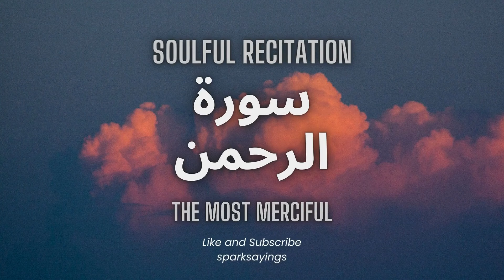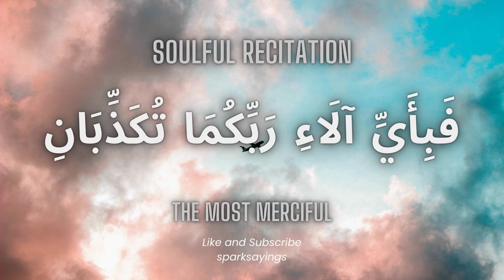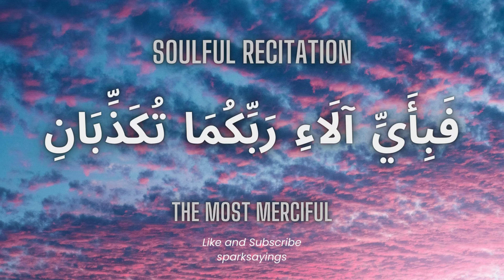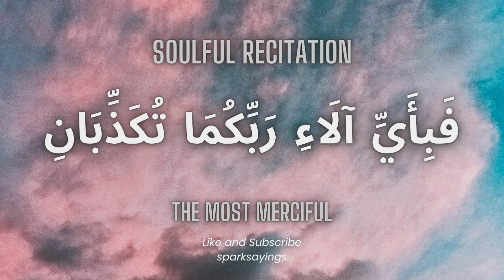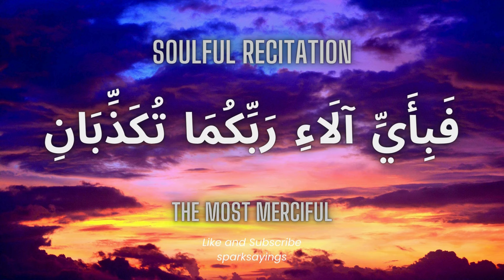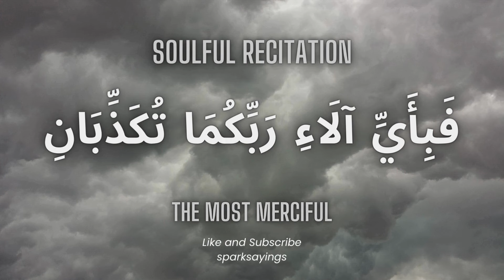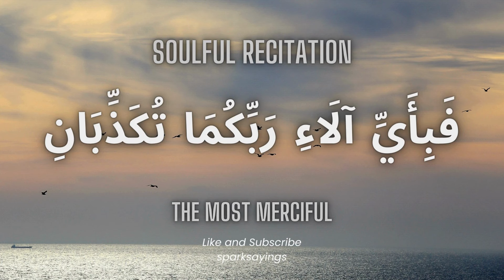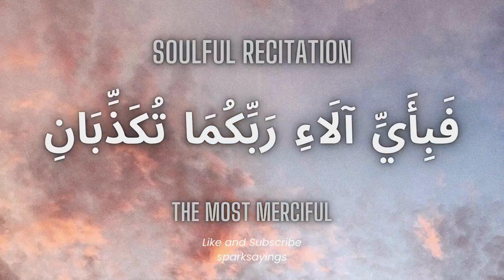Surah Yasin | Surah Rahman | Beautiful Recitation | By Walid Marei Al Shehri